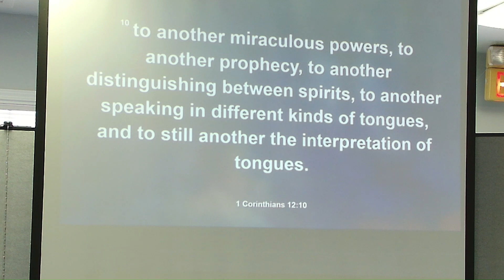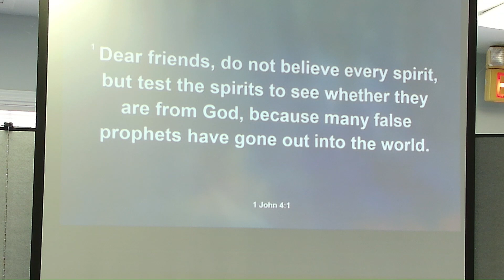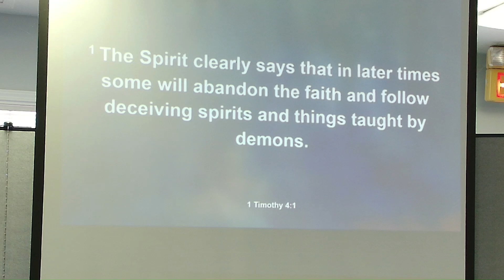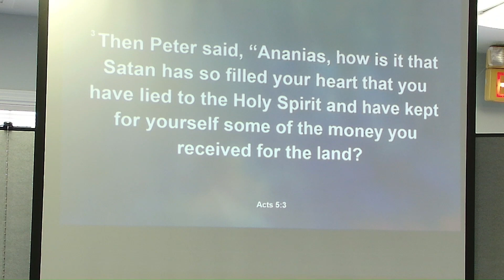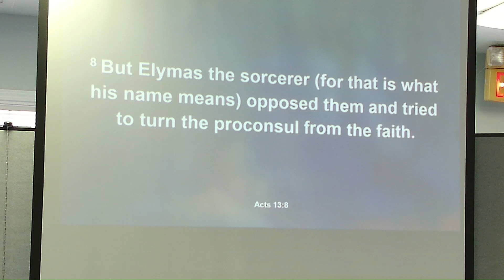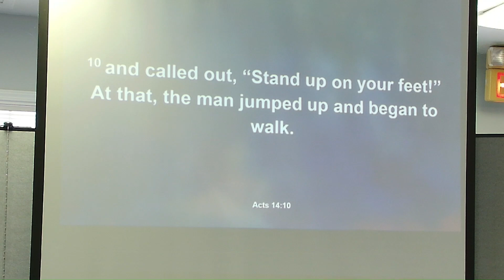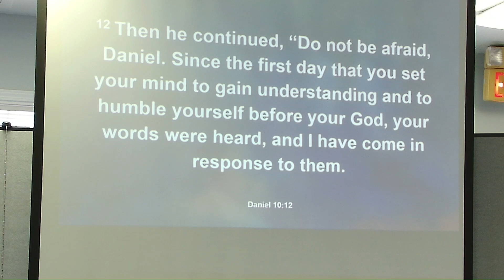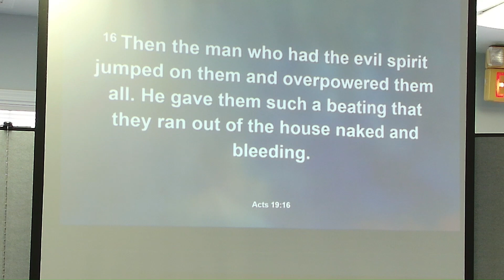What Spirit is That?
In this message Pastor Tim looks at 1 Corinthians 12:10 and the gift of discerning Spirits . This is a follow up to the  message last week on making the Gospel known to the Demonic realm.